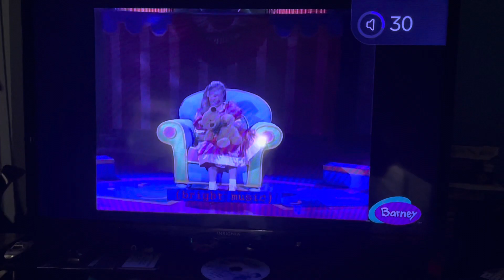Me and my teddy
From Barney super singing circus